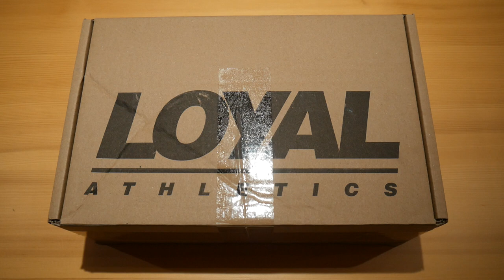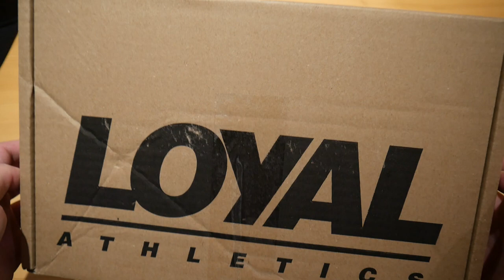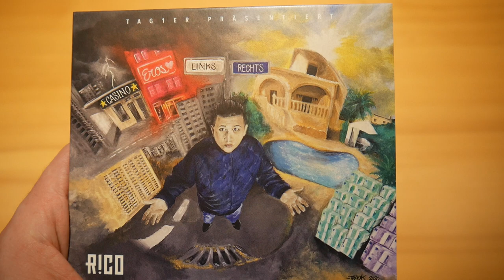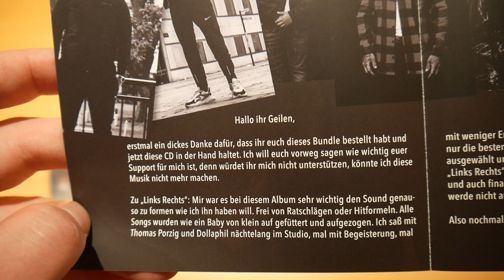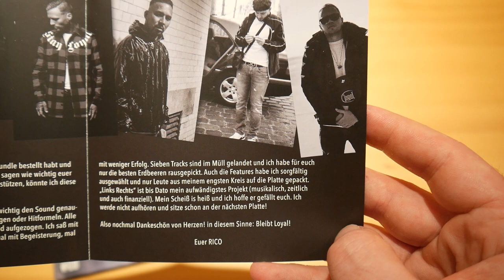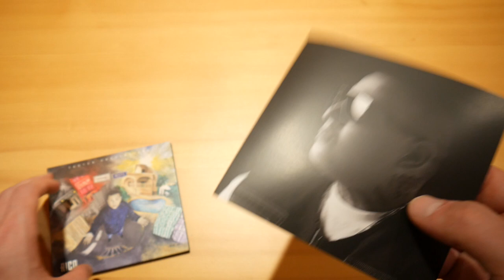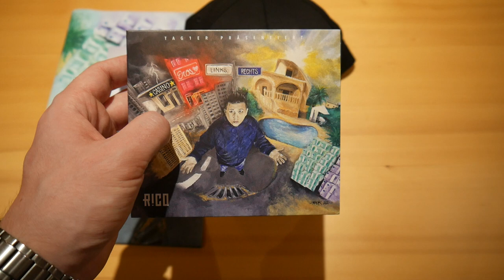Rico - Links Rechts Bundle Unboxing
In diesem Video zeige ich euch das Links Rechts Bundle von Rico.
► Hier könnt ihr das Album kaufen:
Bundle: ausverkauft
Weitere Musik von Rico

✘►ALBUM INFOS
Rico – Links Rechts
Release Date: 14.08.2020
Kaufpreis: 32,99 €

Links Rechts Bundle Inhalt:
- Album
- Cap
- Autogrammkarte
- Poster

Links Rechts Tracklist:
01. Habanero
02. Was wollen sie (feat. Eight O)
03. Wir bleiben wach
04. Schlafzimmer
05. Blackout
06. Outlaw
07. Amigo
08. Kein Empfang (feat. Nizi19)
09. Leben ist kalt (feat. Skepsis)
10. Kim Jong Un
11. GUN (feat. Baci)
12. Benz
13. Trotzdem Beste (feat. Joshi Mizu)
14. Manchmal + manchmal
15. Kopf rattert (feat. Kontra K)

Links Rechts Info:
Das Album von Rico erschien am 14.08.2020 über Tag1er Records.